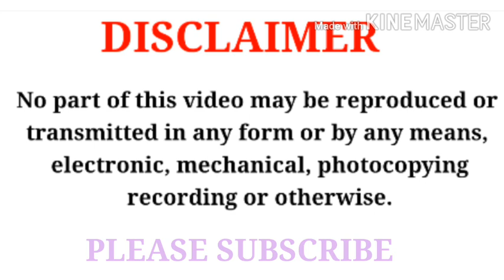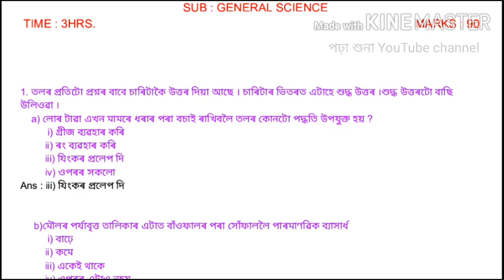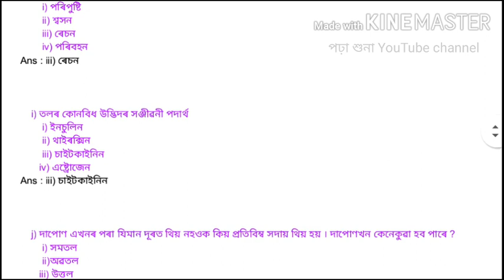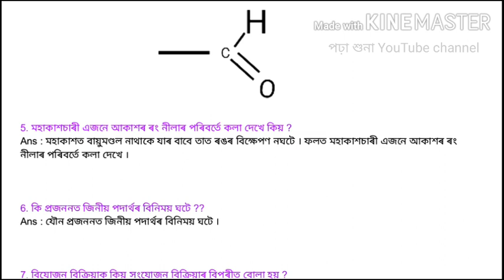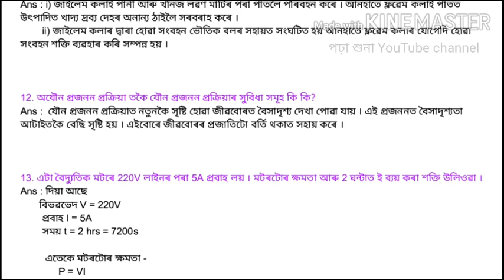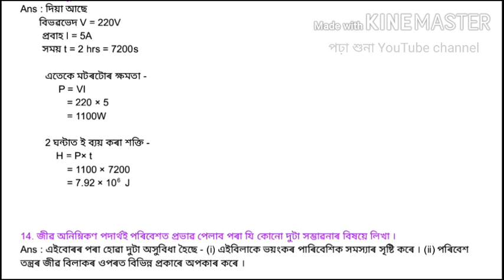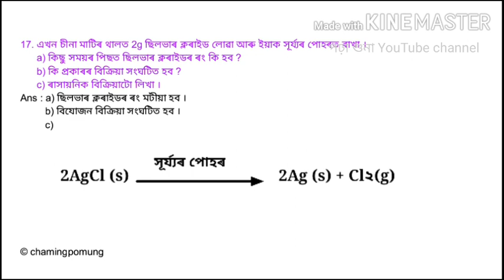Selection Test / SEBA/ SOLVED QUESTION PAPER//CLASS - 10 SCIENCE IN ASSAMESE MEDIUM // px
This video is based on class 10 science pre metric selection test questions paper presenting by PORHA XUNA  channel. Useful for  both English and ASSAMESE medium students.

Porha xuna